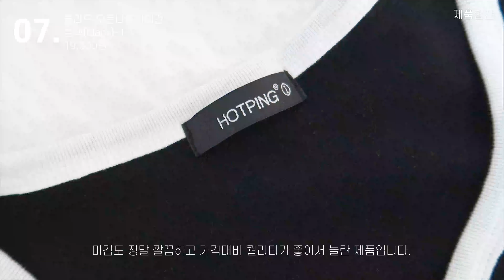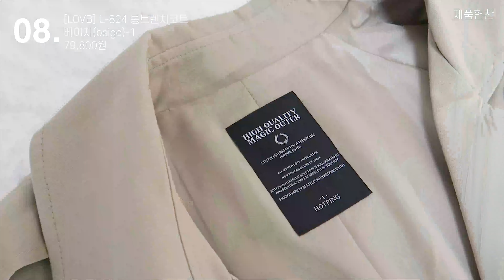[ENG/JP] 핫핑 가을옷 하울🤎 30만원 어치🍂 | HOTPING REVIEW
핫핑 가을옷 하울! 30만원 어치🛍 | HOTPING REVIEW | 韓国通販 HOTPING 購入品 紹介します🛍

* 이 영상은 핫핑으로부터 적립금을 지원받아 원하는 제품을 선택하여 자유롭게 리뷰한 영상입니다 *

🌈 170cm 50kg

🌈 제품정보

디먼츠 루즈핏반팔티셔츠 / 연베이지(L.beige)-1 - 14,800원

여리여신 플라워롱원피스 / 핑크베이지(p.beige)-1  27,800원

(품절, 비슷한 제품)
사랑을했다 플라워미니원피스 34,800원

메이델 긴팔쭉티셔츠 / 아이보리(ivory)-1  9,800원

클라드 오픈니트가디건 / 블랙(black)-1  19,800원

[LOVB] L-824 롱트렌치코트 / 베이지(beige)-1  79,800원

오늘의소녀 리본헤어끈  /  핑크(pink)  7,800원

🌈 CAMERA

CANON G7X MARK2, Galaxy S10 5G

🌈 MUSIC